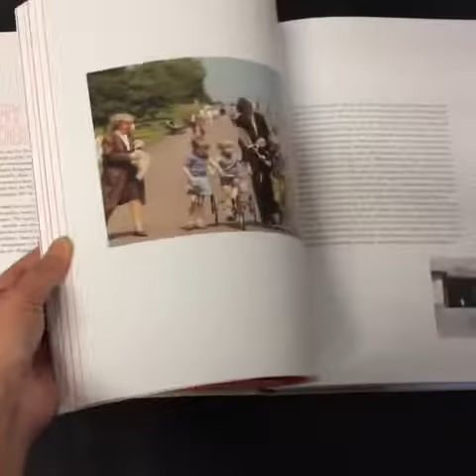The Street Philosophy of Garry Winogrand by Geoff Dyer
Copies of The Street Philosophy of Garry Winogrand by Geoff Dyer can be purchased from Beyond Words

Garry Winogrand—along with Diane Arbus and Lee Friedlander—was one of the most important photographers of the 1960s and 1970s, as well as one of the world’s foremost street photographers. Award-winning writer Geoff Dyer has admired Winogrand’s work for many years. Modeled on John Szarkowski’s classic book Atget, The Street Philosophy of Garry Winogrand is a masterfully curated selection of one hundred photographs from the Winogrand archive at the Center for Creative Photography, with each image accompanied by an original essay.

Dyer takes the viewer/reader on a wildly original journey through both iconic and unseen images from the archive, including eighteen previously unpublished color photographs. The book encompasses most of Winogrand’s themes and subjects and remains broadly faithful to the chronological and geographical facts of his life, but Dyer’s responses to the photographs are unorthodox, eye-opening, and often hilarious. This inimitable combination of photographer and writer, images and text, itself offers what Dyer claims for Winogrand’s photography—an education in seeing.

Publisher: Univeristy of Texas Press

240 pages, 22 colour photos, 90 b&w photos

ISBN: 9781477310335